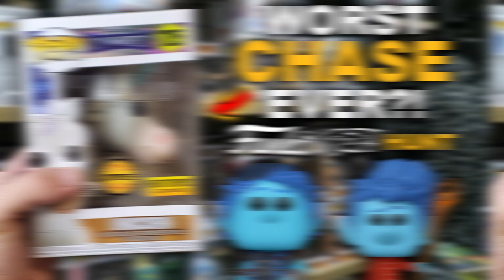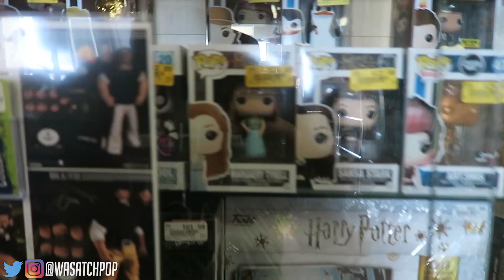WORST CHASE EVER?! (Brand New Funko Pop Hunting)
We go out looking for the new Onward Funko Pops. We also find the "greatest chase of all time".

IF YOU'D LIKE TO SEND ME SOMETHING:
WASATCH POP